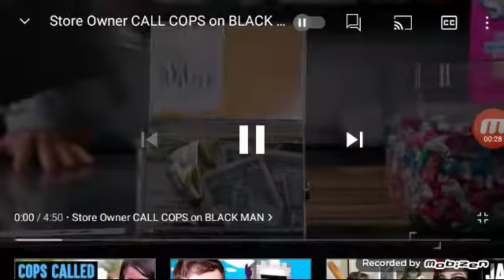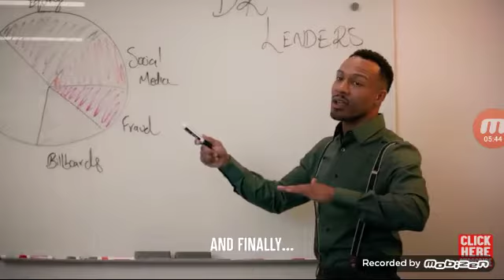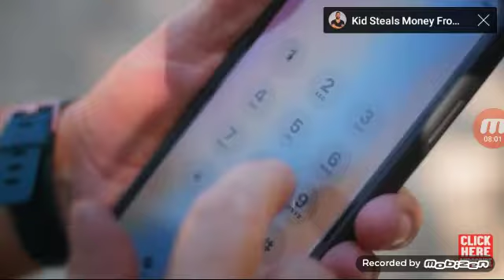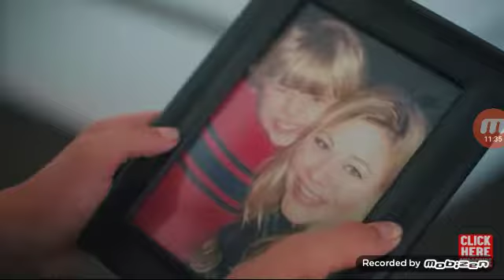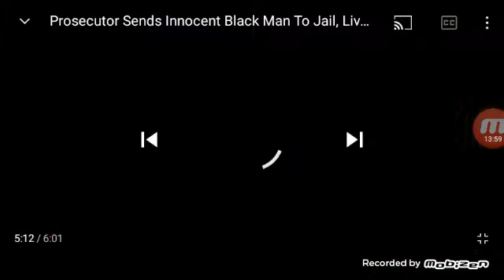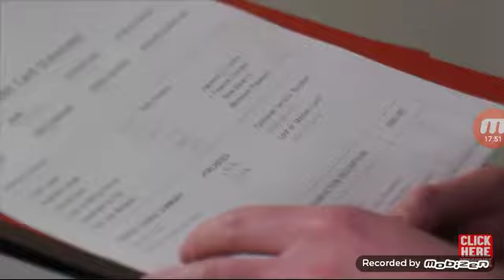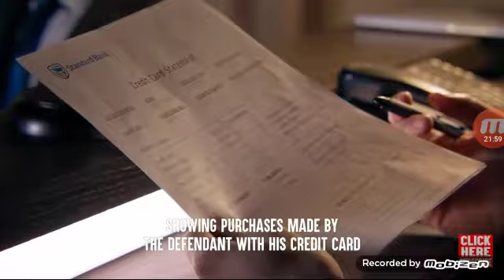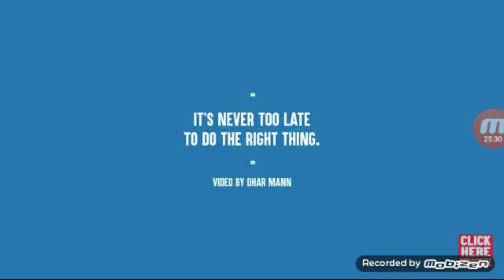reacting to more videos